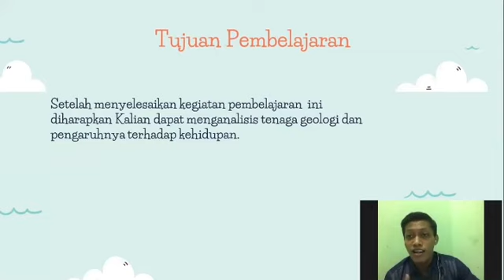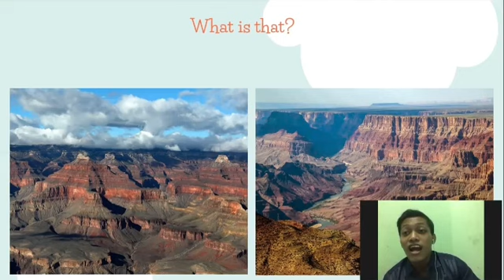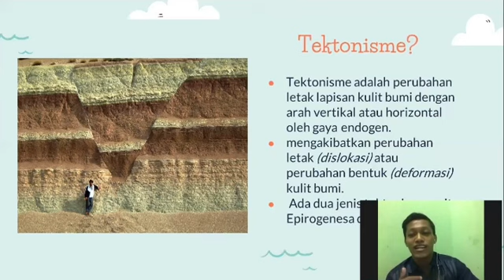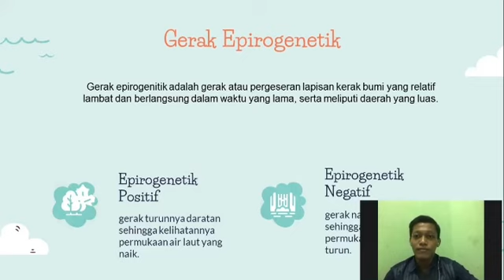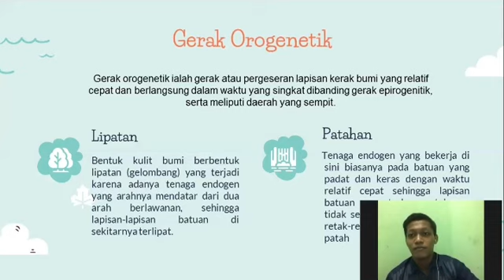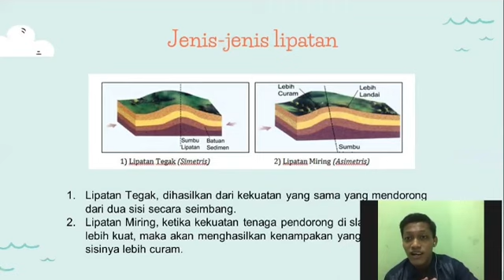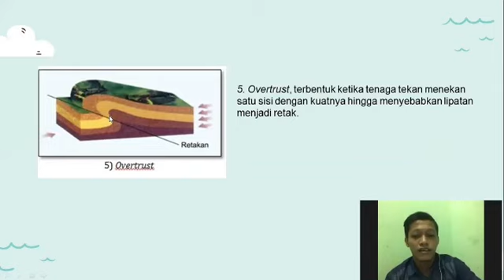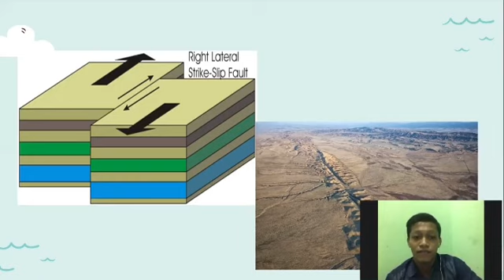Dinamika Litosfer - Materi Pokok Tenaga Endogen Bagian Tektonisme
Hi Guys! kali ini aku menyampaikan materi geografi kelas X bab 5 dinamika litosfer khususnya bagian tenaga geologi.
Enjoy this video. Selamat Belajar